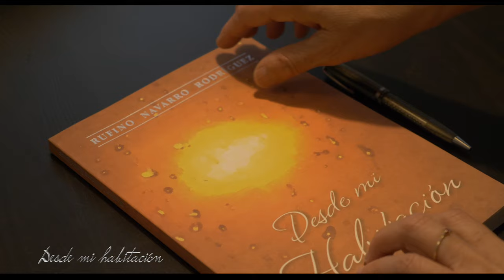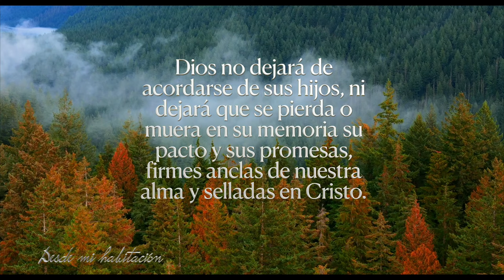22 de octubre - Desde mi habitación